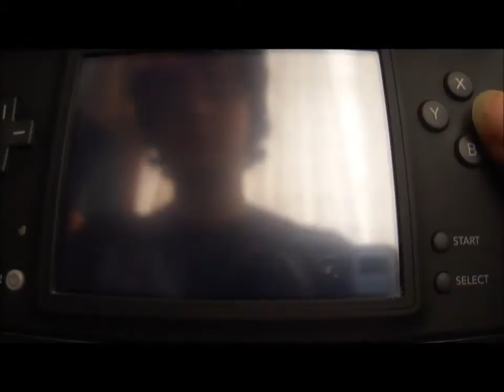Pokemon Mystery Dungeon Walkthrough Bölüm 38 - Mew ve Buried Relic